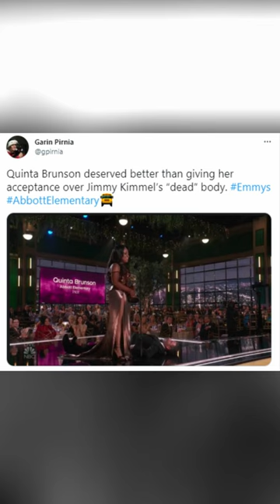Jimmy Kimmel PASSED OUT During 2022 Emmy Awards